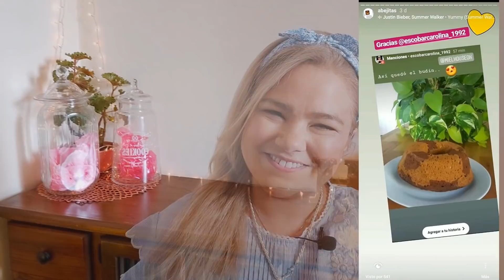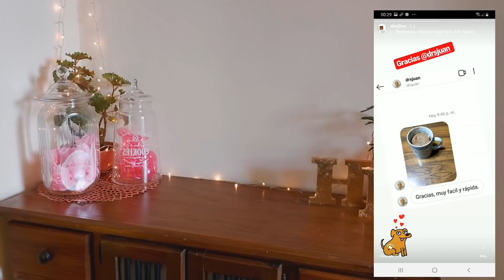Palitos de queso FACILES grisines talitas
Como hacer crujientes de queso, receta con pocos ingredientes, super rendidora y fácil.
Para la merienda, para acompañar una cerveza bien fresca estos días de calor, o simplemente para tener para picotear algo saladito a modo snack.

INGREDIENTES:
Harina: 250 gr (2 tazas)
Huevos: 1
Queso rallado: 40 gr
Queso crema: 1 cda
Sal: 1/2 cdita
Levadura seca: 1 cdita (2gr)
Agua: 50 ml
Manteca: 50 gr
Para el armado:
1 cdita de manteca, 1 cda de harina, 20 gr de queso, 1 huevo

Música de la biblioteca gratuita de YouTube para creadores-